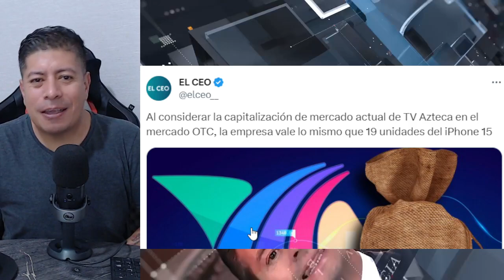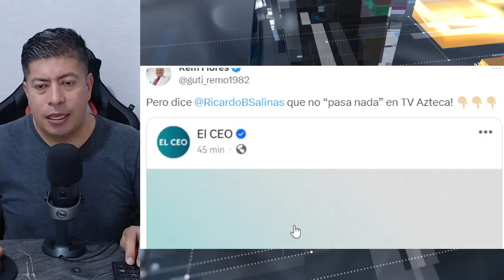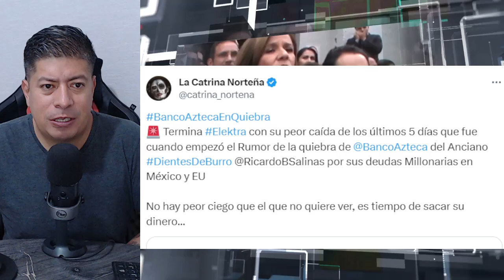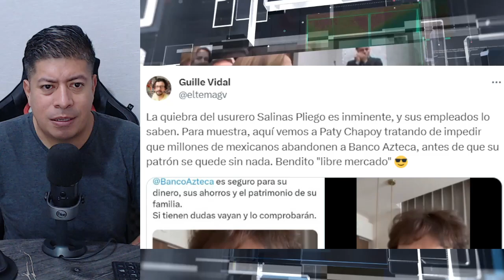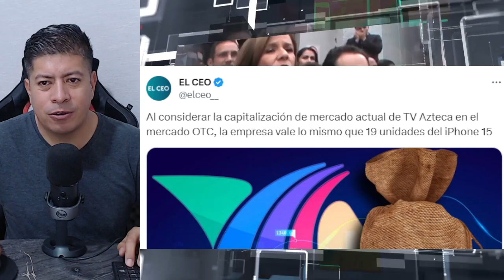ESCANDALO INTERNACIONAL! SE DESPLOMA TV AZTECA EEUU PODRIA SOLICITAR QUE LA VENDAN